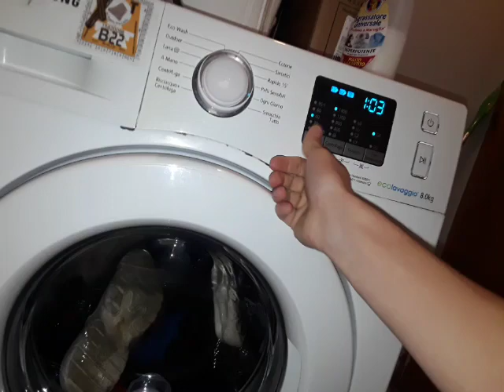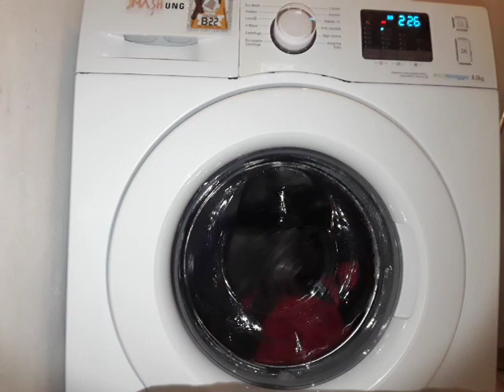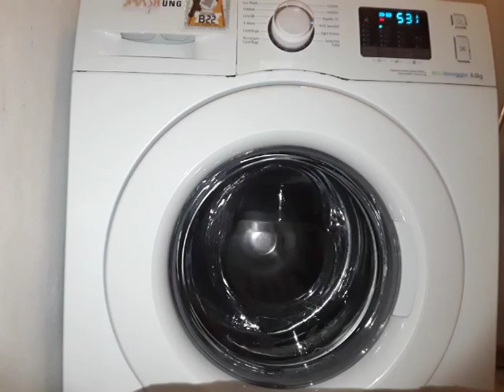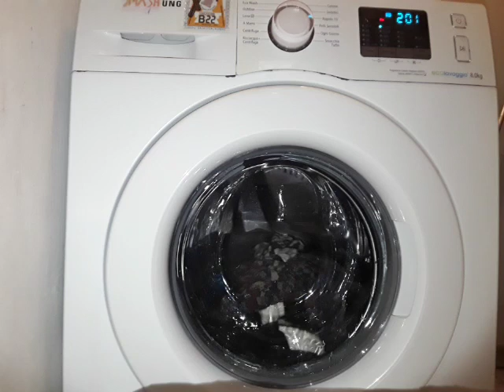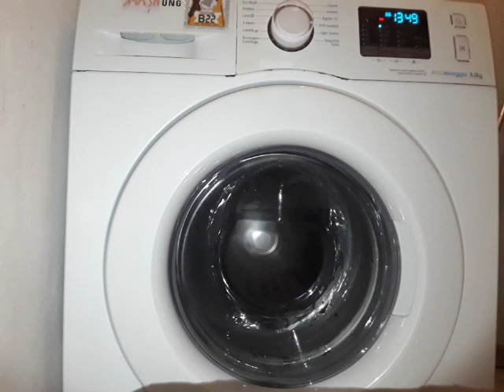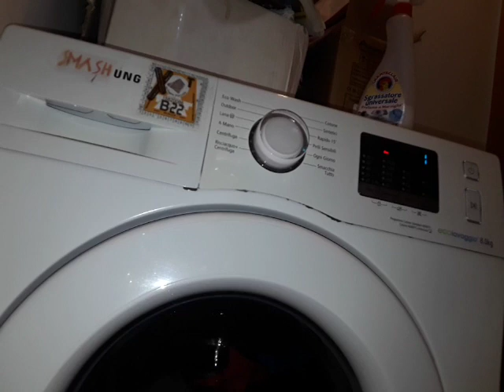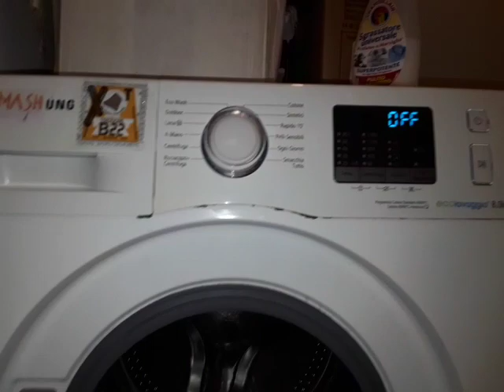Samsung WF80F5E0W4W - Daily Wash 30° - Full Cycle